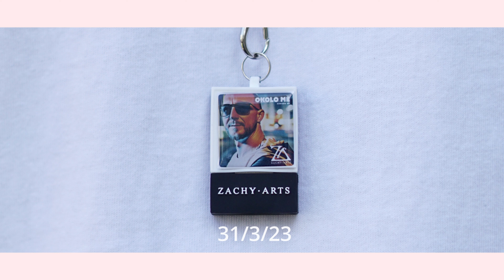zAchy Arts - Každá party "funbase track" ( LIVE PARTY VIDEO )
Moc rád bych tímto poděkoval všem, kdo se podíleli na tvorbě alba OKOLO MĚ/AROUND ME a také všem, kteří dorazili na jeho křest 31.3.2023.
Teď už je album mezi Vámi a já doufám, že Vás bude bavit, stejně jako mě ho pro Vás tvořit ! ENJOY :)

Album: OKOLO MĚ / AROUND ME       2022/2023
Production: MateDivine / zAchy Arts
Video: WLV video - LIVE PARTY VIDEO OFFICIAL